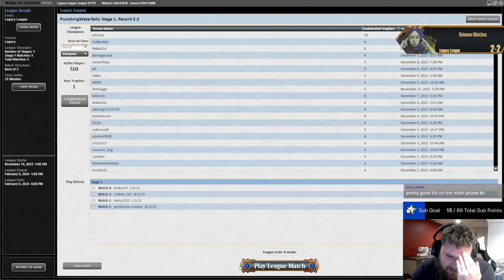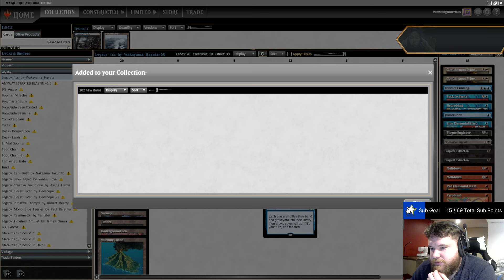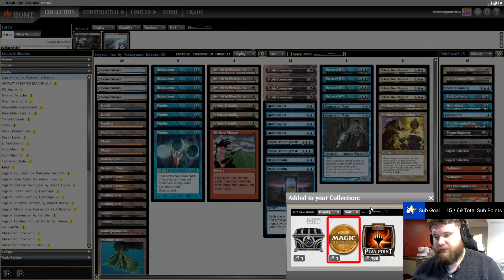4c Days Undoing Control - Hate these decks but I can't not play Winds of Change - Legacy MTG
0:00 Intro
1:31 Match 1 - Painter
19:31 Match 2 - Maverick
42:36 Match 3 - TES
57:57 Match 4 - BG Pox
1:13:35 Match 5 - RUG Delver